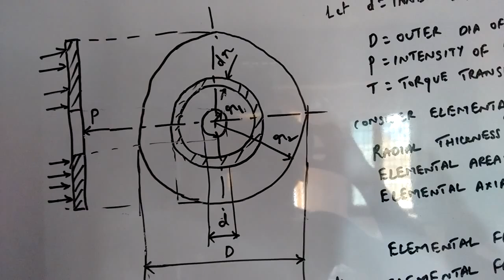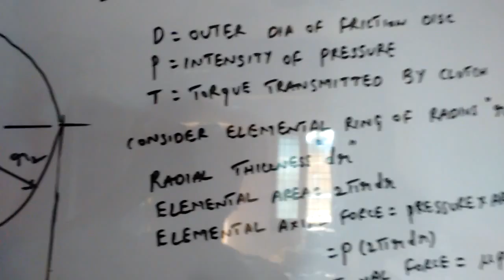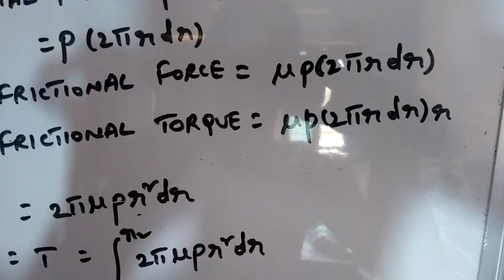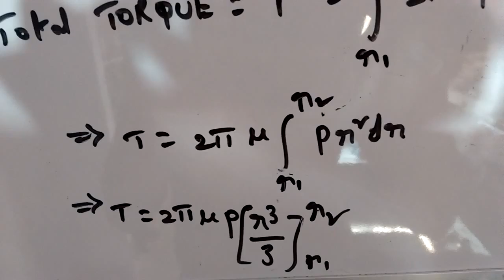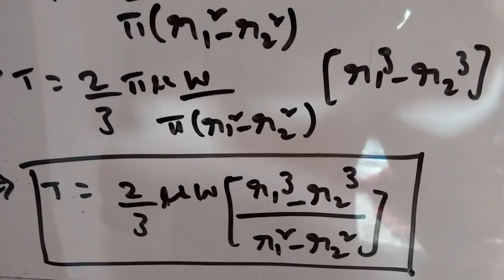Torque Transmitting Capacity of Clutch